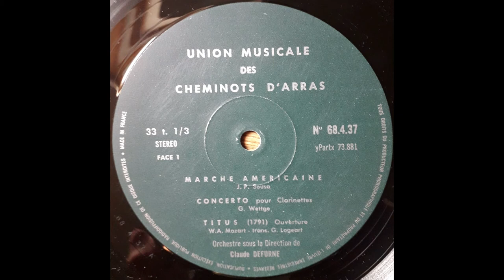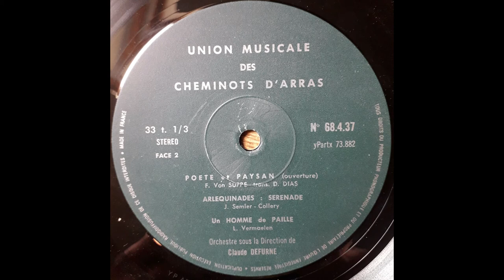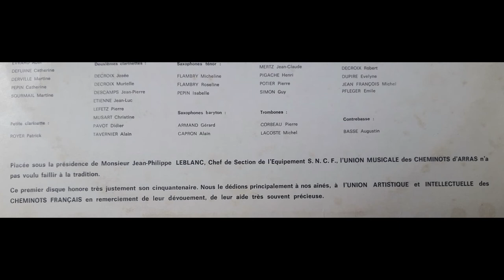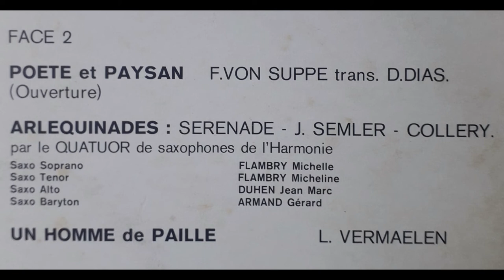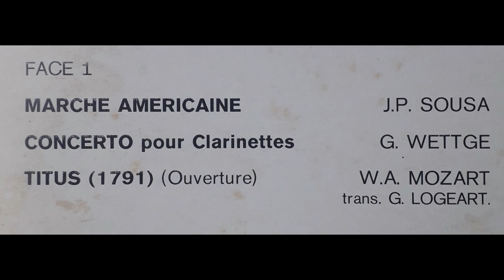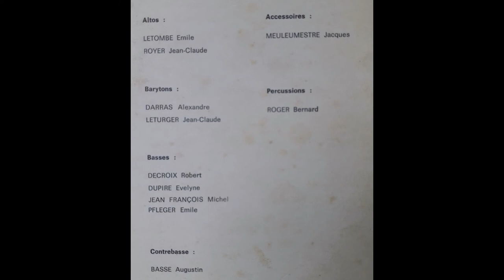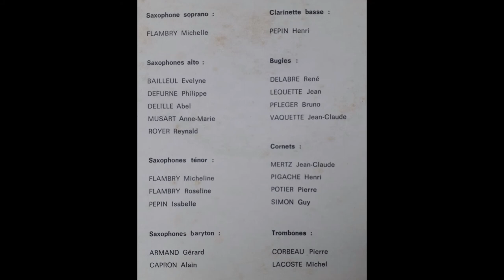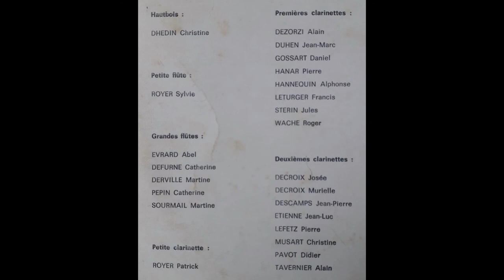Union Musicale des Cheminots d'Arras - 1923 - 1973 - Direction: Claude Defurne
Union Musicale des Cheminots d'Arras - 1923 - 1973
Direction: Claude Defurne

- Marche américaine (John Philip Sousa)
- Concerto pour clarinettes (Gustave Wettge)
- Titus (1791) ( Ouverture) (Wolfgang Amadeus Mozart) - Transcription de G. Logeart
- Poète et Paysan (Franz von Suppé - Transcription de D. Dias)
- Arlequinades (Sérénade pour quatuor de saxophones) (Jules Semler Collery)
Saxophone soprano: Michelle Flambry
Saxophone alto: Jean-Marc Duhen
Saxophone ténor: Micheline Flambry
Saxophone baryton: Gérard Armand
- Un Homme de Paille (L. Vermaelen)